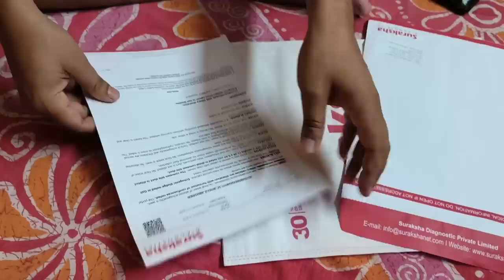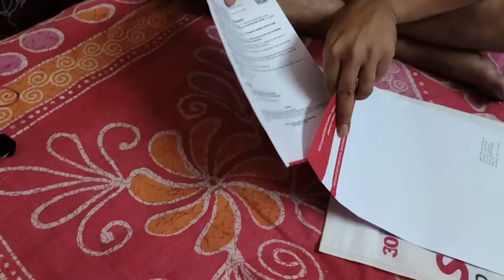মায়ের রিপোর্ট দেখে ডাক্তার বাবু কি বললো। প্রথম বার আমি খিচুরী রান্না করলাম।jhuni